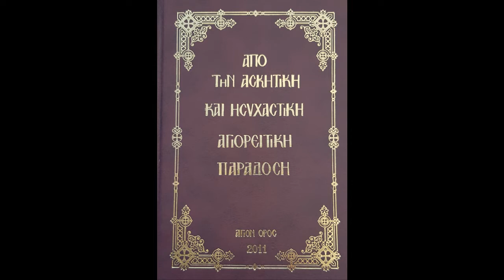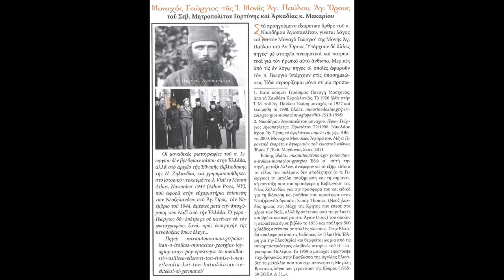16 - Γερω-Γεώργιος Αγιοπαυλίτης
ΑΠΟ ΤΗΝ ΑΣΚΗΤΙΚΗ ΚΑΙ ΗΣΥΧΑΣΤΙΚΗ ΑΓΙΟΡΕΙΤΙΚΗ ΠΑΡΑΔΟΣΗ

(Περιεχόμενο εκπομπής: Γερω-Γεώργιος Αγιοπαυλίτης)

Βιβλίο: Από την Ασκητική και Ησυχαστική Αγιορείτικη Παράδοση. ΑΓΙΟΝ ΟΡΟΣ 2011

Την παραγωγή και εκφώνηση έκανε ο Παρασκευάς Λεκέας για το ραδιοφωνικό σταθμό "Το Φώς" της Ιεράς Αρχιεπισκοπής Κρήτης, 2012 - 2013